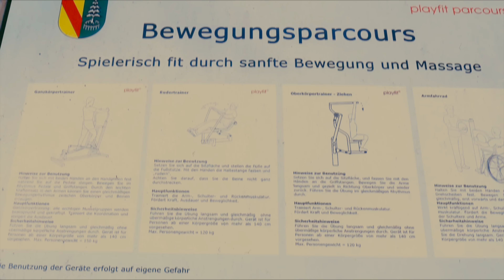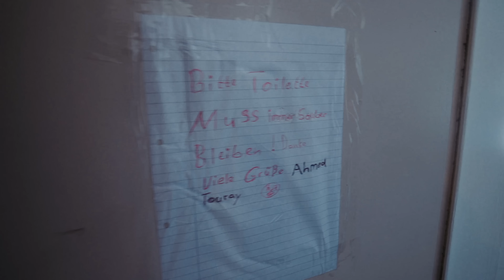Ich treffe Abdel bei mein altes Asylheim (emotional)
Servus liebe Leute &gepflegte Dönerteller esser , heute eine neue Folge bei mir schwarzwald John und zwar gehe ich mein altes Asylheim in Freiburg besuchen. da hab ich anfangs in deutschland gewohnt, bin immer noch sehr dankbar das das geklappt hat damals. ich treffe neue leute wie abdel zB und wir reden über dies und das. war kleiner ausflug und naja leider schade ich würde gerne mehr für meine kollegen und brüder tun die jetz gleiche durchmachen wie ich damals oder hilfe brauchen aber is alles nich so leicht

*Werbung